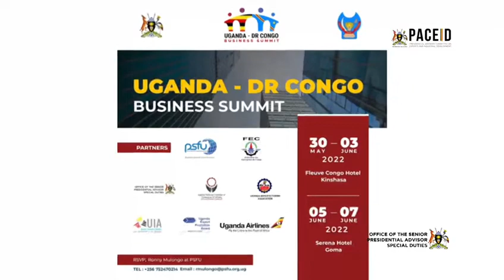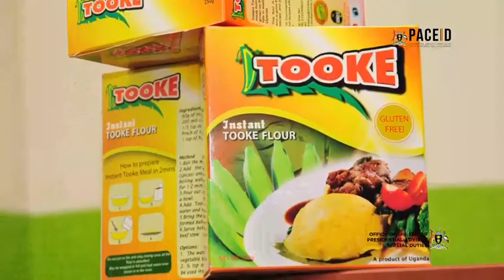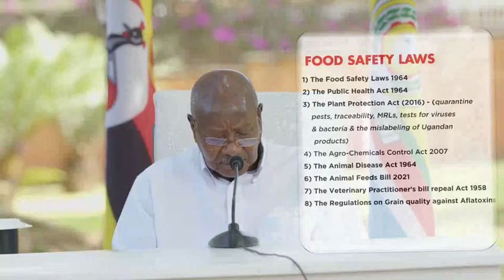A message from H.E Yoweri Kaguta Museveni to Ugandan Traders on Exports